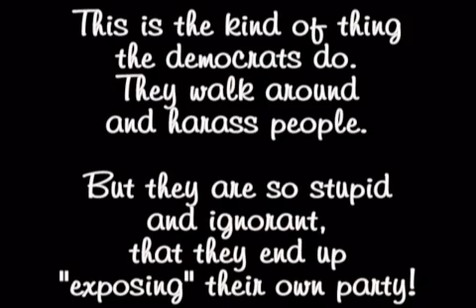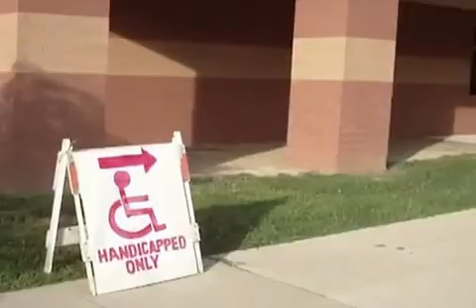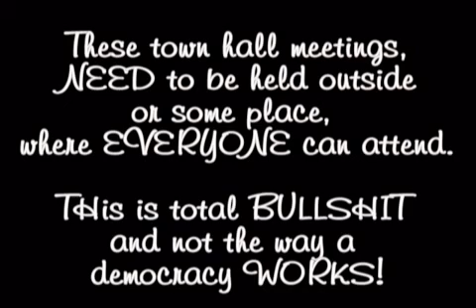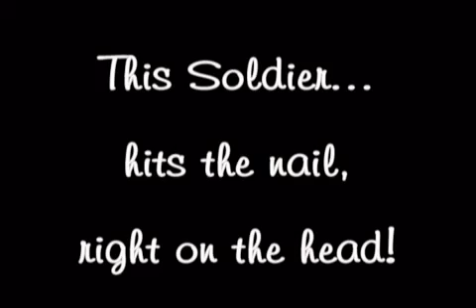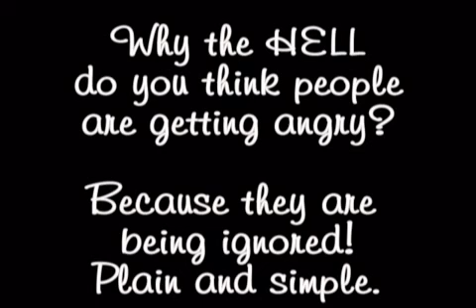Obama's BACKDOOR for SEIU THUG Members at townhall meetings ~ BUSTED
Obama's BACKDOOR for SEIU Members at townhall meetings ~ BUSTED